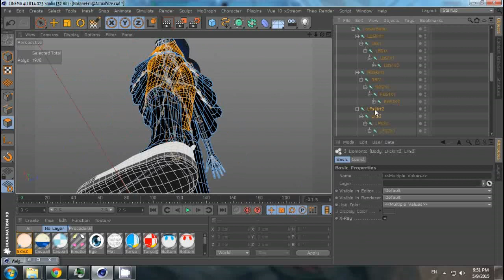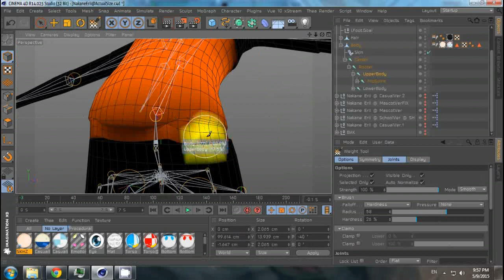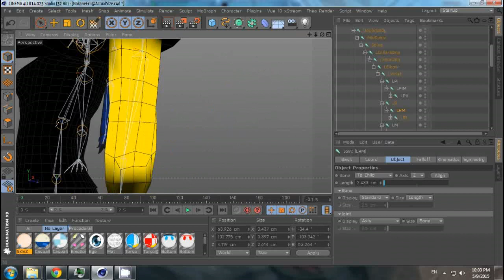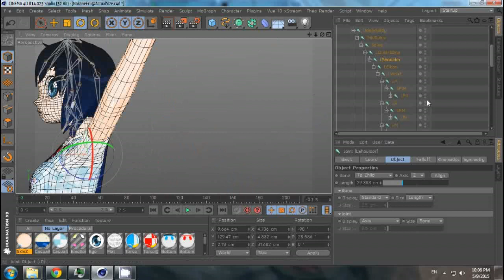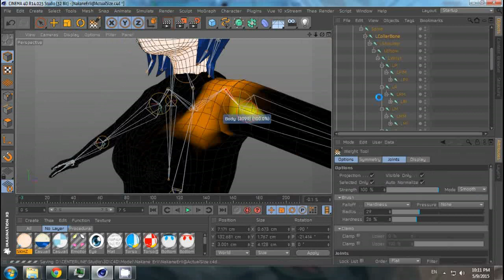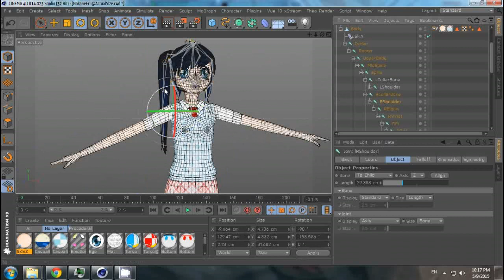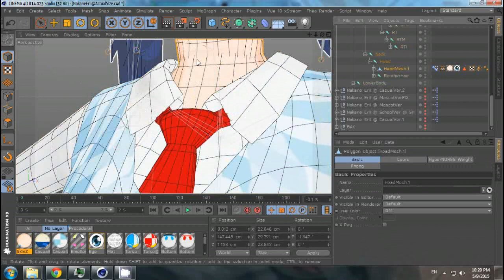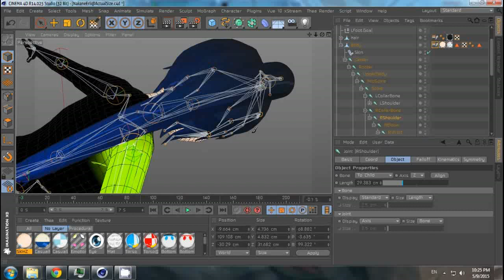Skinning Anime Character Cinema 4D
Took me about 50 minutes to skinning one character, also cleaning up 3D tumors. This is how I make an animated character that ready to use for Unity 5 Mecanim.